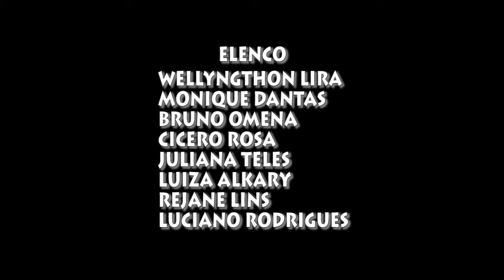MACBETH - Ambição e Sangue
Espetáculo Macbeth - Ambição e Sangue
Direção: Lindianne heliomarie e Rivaldo Lisboa
Elenco:
Wellington Lira
Monique Dantas
Bruno Omena
Luciano Rodrigues
Cicero Rosa
Luiza Alkary
Juliana Teles
Rejane Lins

Equipe Técnica
Lays Queiroz
Henrique Nagope
André Lins